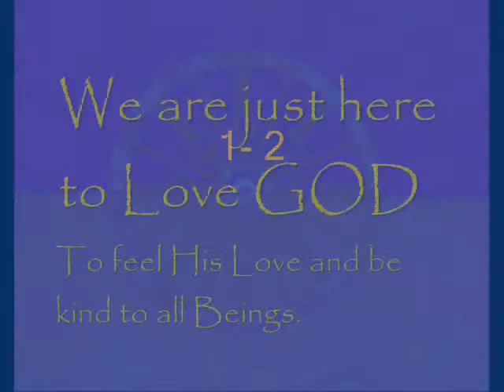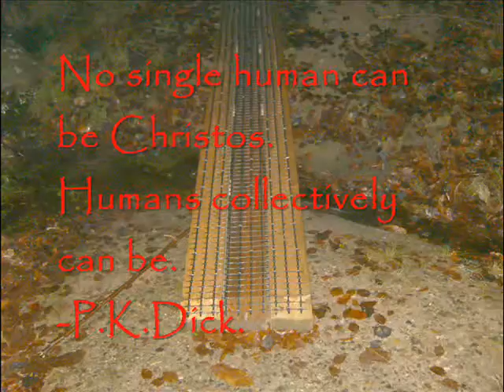one two_0001.wmv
Harmless fun and lots of noise, when three elderly gentlemen now and then get together, as they have done for decades. We survived the sixties- or the seventies were worser, but I-I met the God of Love.And One of Gods blessings is Bette Arden Bluesband, here  live, 26.nov.2011.